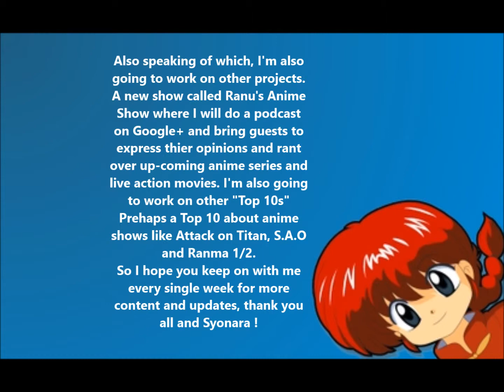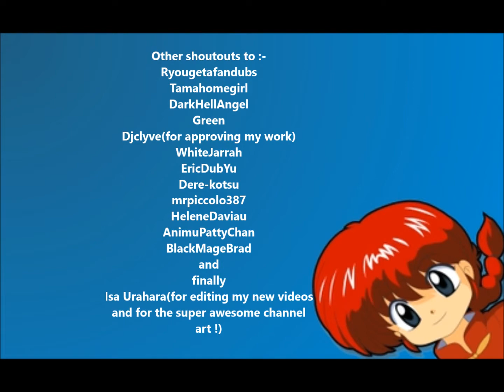Huge Annoucement+Shoutouts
Hello guys Ranuyasha here, I would like to ask you for a small favor, would you like to join
me in my show?